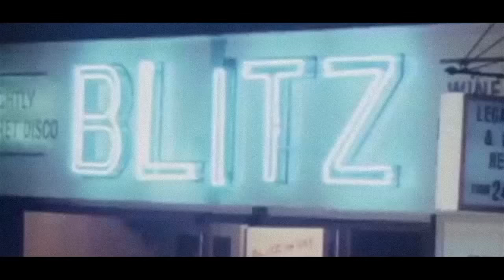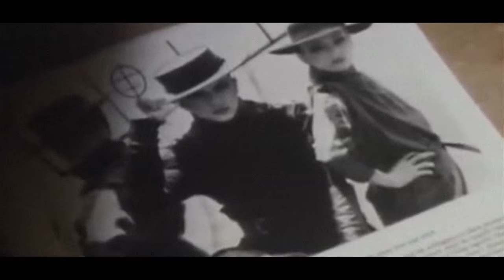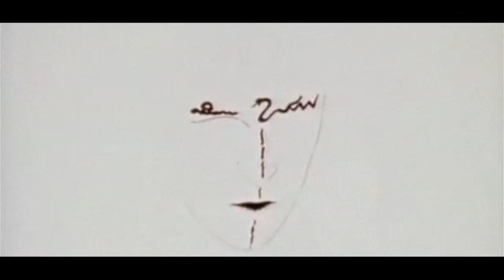KuBO - 'STRANGE' (Steve Strange Tribute)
KuBO release a brand new Steve Strange tribute single ‘STRANGE’.

KuBO are delighted to announce the release of a brand new single ’STRANGE’, in aid of the Terrance Higgins Trust Cymru (Wales). The song is inspired by the iconic, New Romantic trend setter and trail blazer - Steve Strange.

Arriving in two unique versions; the 'Synthwave Mix' & 'Darkwave Mix’, KuBO have given the song two very different musical slants. The first is a classic Synthpop orientated version in reverence to Steve and the music he made. The second, a darker, slower and more sinister mix, in keeping with KuBO’s distinct synthwave sound.

The song itself focuses on Steve's legacy and his unique vision for not only who he was, but how he wanted to portray himself to the world as an artist.
He became more than just 'Fade to Grey’, more than an oddity on the cover of a magazine. He become an Icon for a moment in time, the face of a small group of outsiders, who decided the 80’s was their decade, and it was ok to be strange.

The single is also a fund raiser for the Terrance Higgins Trust Cymru (Wales), a trust Steve himself was very close to.

The sleeve artwork is taken from ‘Saint Steve Strange’ by New York based artist Matthew Lineham, part of his 'New Wave Saints' Series.

In October this year, Porthcawl in Wales, see's the first festival to celebrate Steve Strange, with the New Romantic Festival at the Grand Pavilion.

‘STRANGE' is available from all major digital sites, including -  iTunes, Amazon MP3, Deezer, eMusic, Google Play, Artist Xite, 7 Digital, HMV Digital, Spotify, Xbox Music & Pure Music

KuBO are a Dublin based electronic duo, producing synthwave/minimal electronic music on vintage analogue synthesizers. Consisting of Brian O'Malley (PolyDROID) and Aidan Casserlt (Glass Dancer). Brian's 'Gary Numan' and 'Vangelis' inspired dark, cinematic synth layering's, under pinned by pulsating bass synth lines and tight drum programming are the perfect counterfoil to the angelic voice of Aidan Casserly, who's long time fascination with 'David Bowie’, 'Jacques Brel' and 'Kraftwerk' make for a meeting of the minds that goes back to the roots of the music the pair made as teenagers.

Those original inspirations, fueled by a fascination with Science Fiction, Avante-Garde cinema, alienation and... Vampires, are once again at the centre of these recordings, which make for a synthetic landscape of brooding, melodic, minimal electronica, with the focus on a pure and deliberate exploration of synthetic sound and evocative vocal melody.

Since forming KuBO have released a cassette single with UK label Vocoder Tapes called "I Dream Electric", a 7" vinyl with UK minimal wave label Peripheral Minimal and are currently recording their debut album 'Straight Lines’.

'STRANGE'

You're calling
I'm waiting
Your image and motion vibrating
Paraded and postured
The pan stick and lip gloss berated

The damned don't cry
Don't freeze or die
In London vampires cry

Is it him or her?
I'm strange, I'm strange
Does it matter that
I'm seeking fame, not infamy
On the cover of a magazine

I'm blazing
Dictating
This time bomb is ticking and craving
The moment is history
The blitz and the mystery